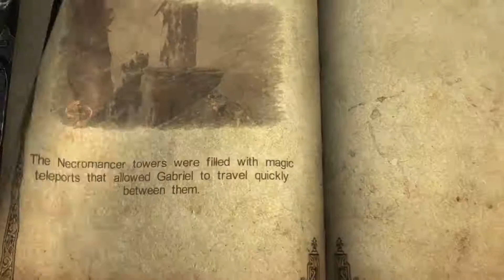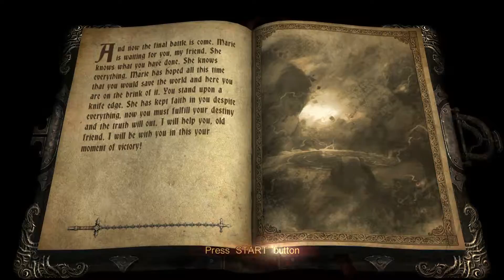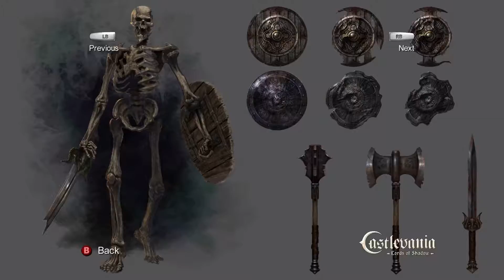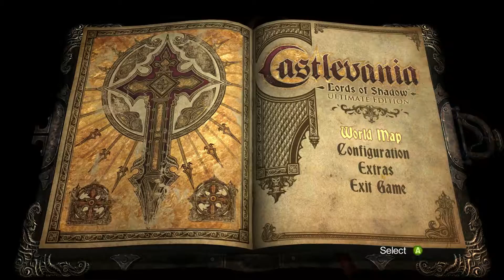Castlevania: Lords of Shadow – Ultimate Edition #15 (HD 1080p 60fps)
Castlevania: Lords of Shadow – Ultimate Edition is the complete edition of Castlevania: Lords of Shadow, a dark and vivid new re-imagining of the Castlevania mythology. It is the end of days and ungodly powers isolate the Earth. The world's alliance with the heavens has been threatened by a dark and malevolent force - the mysterious Lords of Shadow. Across this shattered land, the souls of the dead wander unable to find peace, whilst creatures of evil wreak chaos and death upon the living.

Reverie – DLC
Reverie marks a return to the game’s climactic castle setting as Gabriel seeks to assist the recently-slain vampire Queen’s hand maiden. The download spans three stages, and offers a breath-taking twist to the game’s plot

Resurrection – DLC
Resurrection, which itself follows on from the completed Reverie, lays bare the fate of both Gabriel and the Belmont clan. Gabriel must battle an evil demon known only as ‘The Forgotten One’ that has broken loose of its ancient chains.

These new DLC levels provides a stunning finale to KONAMI’s epic tale of death, betrayal and redemption – with ‘The Forgotten One’ intent on destroying mankind, and only Gabriel standing between it and its goal...